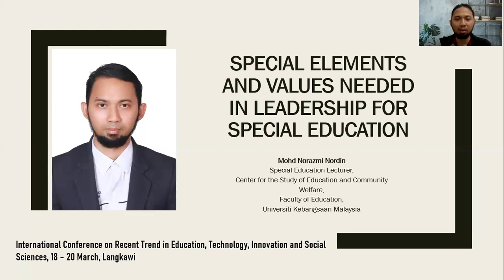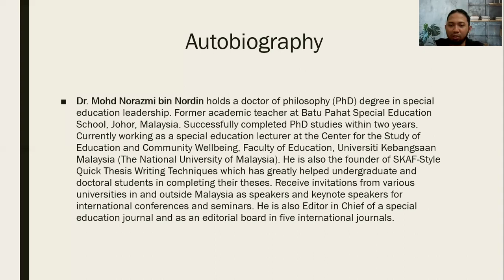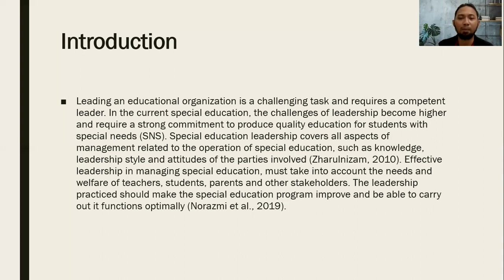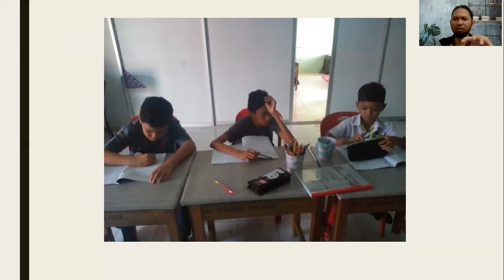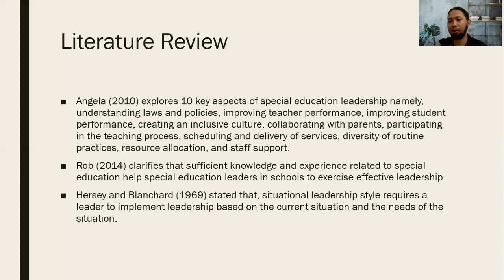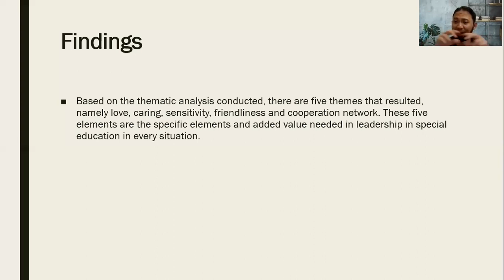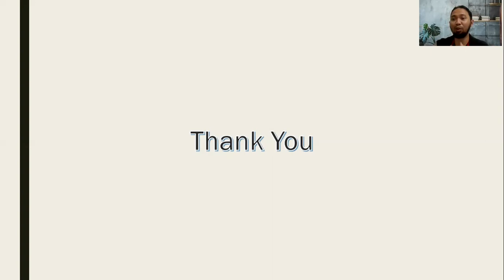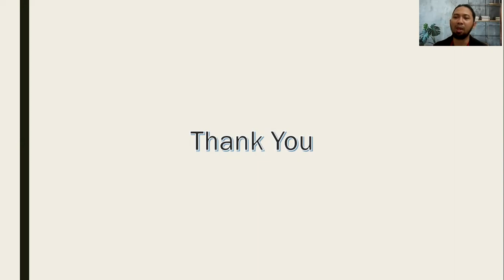ICETIS 2022 KEYNOTE SPEAKER DR MOHD NORAZMI NORDIN